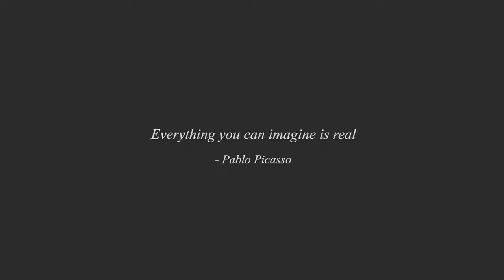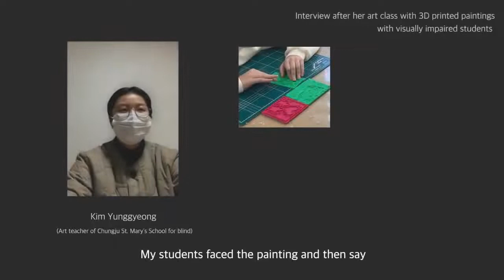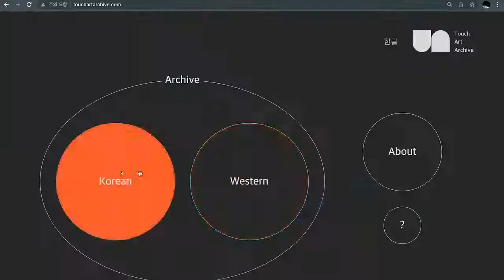[ART&TECH SHOWCASE] CREATIVE CAPSTONE PROJECT | Touch Art Archive (fall 2021)